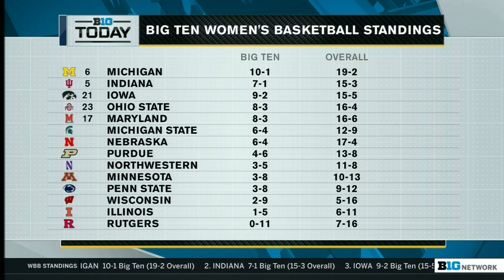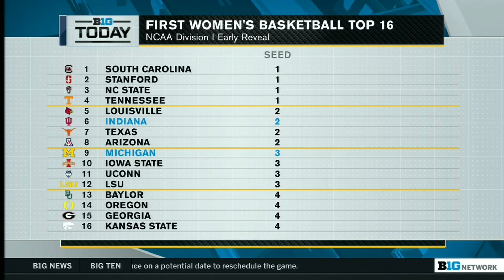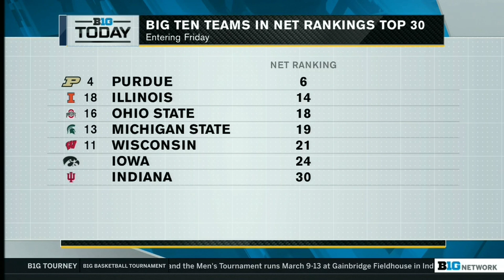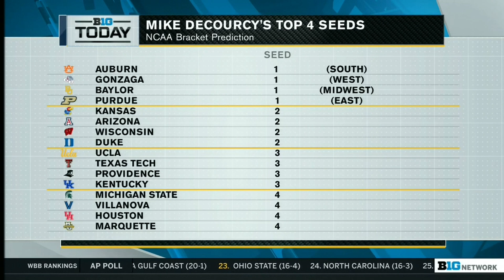B1G Men's Hoops Bracketology & Catch Up on Women's Hoops | B1G Today | Feb. 4, 2022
0:00 - Catch up on the latest in Big Ten women’s basketball
10:54 - Evaluating the Big Ten in the NCAA Men’s Basketball Tournament